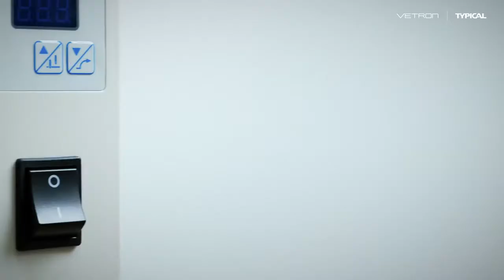TYPICAL GC20665-L14-D , 36cm long compound feed sewing machine with direct-drive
New generation, compound feed machine with 36cm long arm machine with direct-drive powerful motor